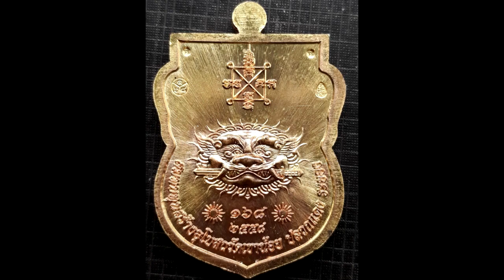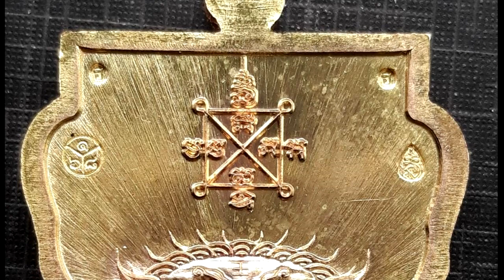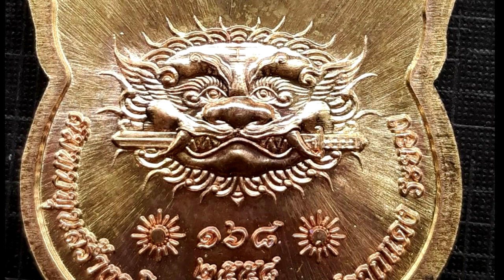เหรียญ เสมา ๑๖๘ เนื้อนาก (เนื้อทองคำ ๔๐%) ลป.ฮก รตินุธโร วัด ราษฎร์เรืองสุข จ.ชลบุรี สร้างปี ๒๕๕๘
เหรียญ เสมา ๑๖๘ เนื้อนาก (เนื้อทองคำ ๔๐%) ลป.ฮก รตินุธโร วัด ราษฎร์เรืองสุข จ.ชลบุรี สร้างปี ๒๕๕๘ เหรียญนี้ออกที่วัด เขาน้อย ต.ปลวกแดง จ.ระยอง เหรียญนี้สวยมาก เป็นเลข จาก ฮวงจุ้ย ทางโหราศาสตร์ ของคนจีน ซึ่งใครมีเลขนี้ไว้ประจำตัว บุคคลนั้น จะเป็นคนมีฐานะ ร่ำรวย ไม่มีวันสิ้นสุด เหรียญนี้สวยงามมาก เเละเหรียญนี้ มีตอกโค๊ต ด้านหน้าตอนล่าง เลข ๒๓ ด้านข้างหลังตอกโค๊ต ๒ ตัว เเละโค๊ต เล็กอีก ๔ ตัว พร้อมตลับงิน ลงยา ราคา 25,000.- ที่ ห้างไมค์ช็อปปิ้งมอลล์ ชั้น ๓ เมือง พัทยา โทร (Rian Luang Pu Hok, good for good luck and protection, 2558B.E.)